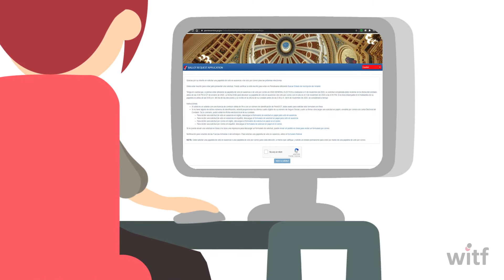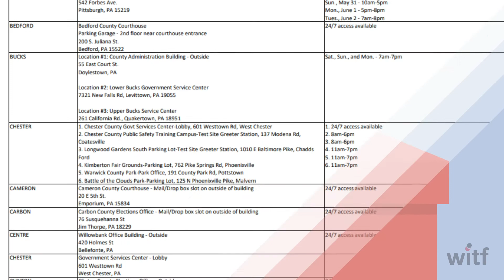Cómo votar este año en Pensilvania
Para las elecciones presidenciales de 2020, los residentes de Pensilvania pueden votar por correo o en persona. Esto es lo que necesita saber.

Regístrese para votar, verifique su estado, encuentre su lugar de votación y más:

Independientemente de cómo vote, recuerde que los resultados probablemente no estarán disponibles la noche de las elecciones. Puede que a los funcionarios les lleve mucho tiempo garantizar un recuento justo con tantas papeletas por correo. La paciencia es la clave.